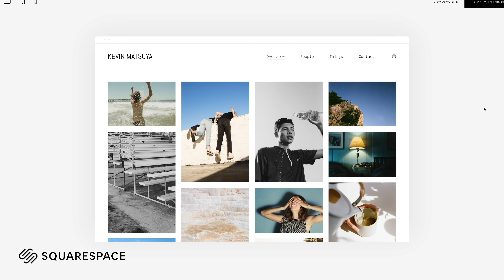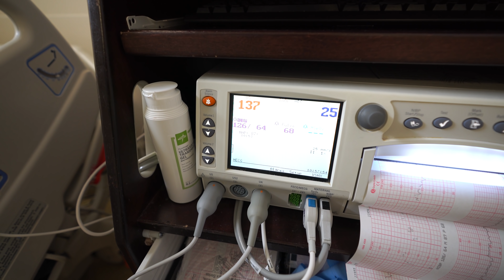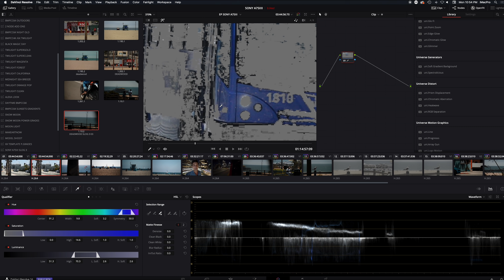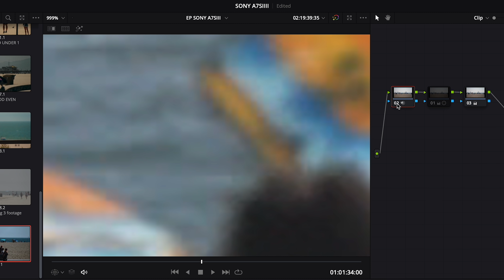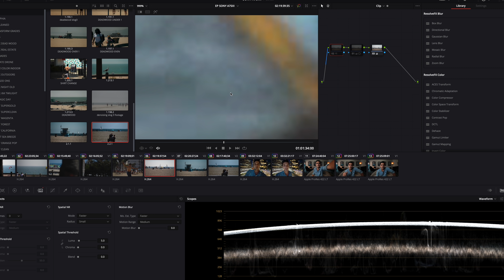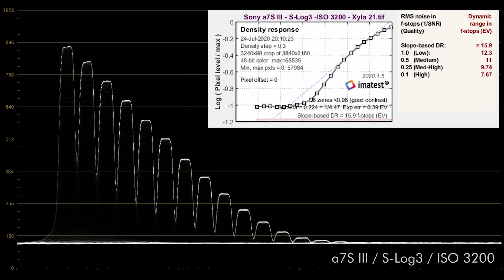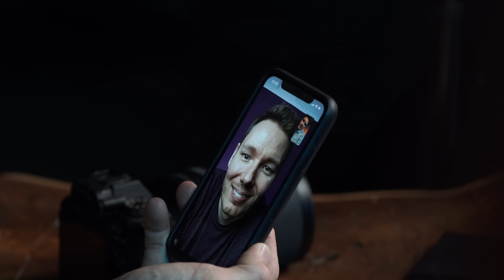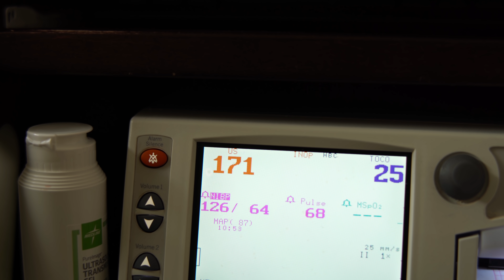The most CREATIVE camera I've ever used. Sony A7SIII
BEST DEALS CURRENTLY

My new favorite wide-angle
My favorite Sony telephoto

// EPISODE LINKS \\
Mount to Black Magic 4k or 6k
Ultimate lowlight lens
Sharpest lens on the planet

(free month trial)

// MY GEAR \\
CAMERA BAG

// CAMERA KIT \\
MAIN CAM (VLOG + FILMMAKING)
ANAMORPHIC CAM (ANAMORPHIA SERIES)
REAL ESTATE CAM
MONITOR / RECORDER
BTS CAMERA

// LENS KIT \\
GO TO FILMMAKER LENS
VLOG LENS
REAL ESTATE LENS
ANAMORPHIC LENS
LOW LIGHT LENS

// LIGHTING KIT \\
FULL-COLOR RGB LED PANEL
"DOUBLE" FULL-COLOR RGB LED PANEL
TOP DOWN LIGHT
SOFTBOX DOME
POCKET LEDS

// AUDIO RECORDING KIT \\
RUN AND GUN WIRELESS LAVS
VLOG MIC
SUPERPRO SHOTGUN MIC (VOICE OVER)
AUDIO MIXER (BEST PREAMPS AND SOUND)

// EDITING KIT \\
SOUND DESIGN HEADPHONES
BEST BLUETOOTH HEADPHONES
BEST BANG-4-YOUR-BUCK HARDDRIVE

// TONY STARK TOOL KIT \\
TOOL BELT
50K BATTERY BANK